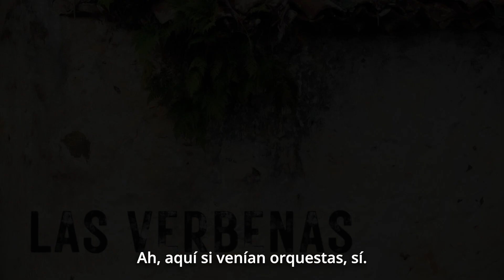‘Villeras’: la memoria recuperada de las fiestas de antaño en La Orotava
Los recuerdos de las personas mayores son un tesoro para el patrimonio cultural canario. A través de su memoria podemos rescatar y divulgar aspectos de nuestras tradiciones que de otro modo desconoceríamos.
Buena prueba de ello son las protagonistas de este vídeo, Vicenta y Lalita, dos vecinas de La Florida (en La Orotava) quienes, junto a otras 25 personas, de entre 60 y 89 años, han participado en el proyecto ‘Villeras’, realizado por la Asociación Pro Inclusiva con financiación de la Dirección General de Cultura y Patrimonio Cultural del Gobierno canario, en el marco del Programa Enseñas Patrimonio.
Vicenta y Lalita rememoran, con emoción y  también buen sentido del humor, sus vivencias de juventud en las fiestas de La Florida. Nos hablan de los orígenes del tradicional puchero de estos festejos, que ha llegado a nuestros días como un acto multitudinario en el que se utilizan más de 7.000 kilos de ingredientes para miles de comensales.
También nos recuerdan las verbenas de antes, los juegos que se organizaban durante los festejos (como la cucaña o la sortija) o costumbres como prender fuego a “corozos" de millo sobre un canal de agua visibles desde todo el vecindario.
La presidenta de la asociación Pro Inclusiva, Melanie González Candal, explica que con este proyecto “se recupera el patrimonio inmaterial con las personas que lo han vivido, a las que damos un espacio para sentirse escuchadas y poder transmitir ese conocimiento sobre nuestras costumbres y tradiciones, que no está escrito y, por tanto, se pierde si no se recoge y transmite gracias a estos testimonios”.
Pro Inclusiva organizó una serie de encuentros, uno de ellos en el Centro Ocupacional de ASPRONTE en La Orotava, donde las personas mayores de La Florida dieron a conocer estas tradiciones a personas con discapacidad.
En esta labor de rescate han aflorado también palabras propias del lugar y que, por su forma o su significado, constituyen también un patrimonio que preservar.
‘Villeras’ es el tercer proyecto con estos fines que lleva a cabo esta asociación con apoyo del Programa Enseñas, tras ‘Raíces’ (que se desarrolló en La Esperanza, municipio de El Rosario) y ‘Siempreviva’ (en El Escobonal, Güímar).